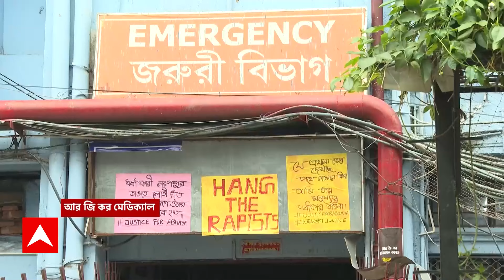DoctorsProtest:নিরাপত্তা না দেওয়া হলে সাগরদত্ত মেডিক্যালের মতো বাকি কলেজগুলো কর্মবিরতিতে যাবে:অনিকেত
ABP Ananda LIVE: সুরক্ষার আশ্বাসই সার, হাসপাতালেই আক্রান্ত মহিলা জুনিয়র ডাক্তার, নার্স! আর জি কর-কাণ্ডের ৫০দিনে হাসপাতালেই আক্রান্ত মহিলা জুনিয়র ডাক্তার! সাগর দত্ত মেডিক্যালে তাণ্ডব, নিরাপত্তার দাবিতে ফের কর্মবিরতি । আর জি করে দেব, হুমকি দিয়ে হাসপাতালে তাণ্ডবের অভিযোগ । 'পুলিশের সামনেই ফিমেল ওয়ার্ডে ঢুকে রোগীর আত্মীয়দের তাণ্ডব'। মহিলা জুনিয়র ডাক্তার, নার্স থেকে স্বাস্থ্যকর্মী-রেহাই নেই কারও! কালীঘাট থেকে নবান্নে ২ দফায় বৈঠকের পরেও কোথায় নিরাপত্তা? সুরক্ষা নিয়ে প্রশ্ন তুলে সাগর দত্ত মেডিক্যালে জুনিয়র ডাক্তারদের কর্মবিরতি। চিকিৎসার সরঞ্জাম নিয়েই নার্স-স্বাস্থ্যকর্মীদের উপর অবাধে হামলা! সাগর দত্ত মেডিক্যালে স্বাস্থ্য সচিব, স্বাস্থ্য শিক্ষা, স্বাস্থ্য অধিকর্তা, ডিএম-সিপি। কলেজ কাউন্সিলের বৈঠকে ১০ দফা দাবি পেশ জুনিয়র ডাক্তারদের ।
যা ঘটেছে, তা ঠিক হয়নি, পুলিশ বাড়ানো হচ্ছে: স্বাস্থ্য সচিব। গতকালের ঘটনায় নিরাপত্তার দায়িত্বে থাকা সংস্থার ভূমিকা নিয়ে প্রশ্ন। নিরাপত্তা দিতে সংস্থার কর্মীরা ব্যর্থ হয়েছে বলেই মনে করছে কর্তৃপক্ষ। নিরাপত্তার দায়িত্ব থাকা সংস্থাকে সরিয়ে দেওয়ার বিষয়ে বৈঠকে আলোচনা। জুনিয়র ডাক্তারদের সঙ্গে আলোচনা করে পরিস্থিতি স্বাভাবিক করতে উদ্যোগী কর্তৃপক্ষ।